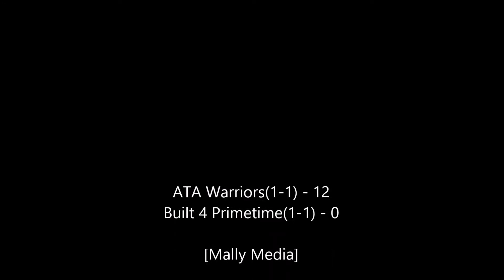DMVFFL Summer '21 Reg Season W1 ATA Warriors vs Built 4 Primetime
Game 2 for both teams. ATA's veteren presence seemed to prevail in this game. ATA was able to build a little chemistry with their new QB. Dont sleep on Primetime yall